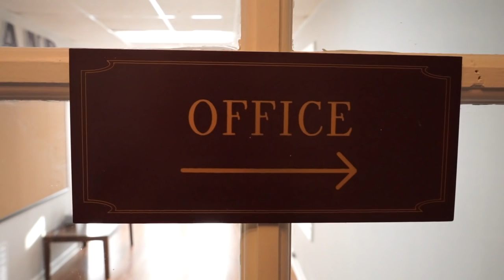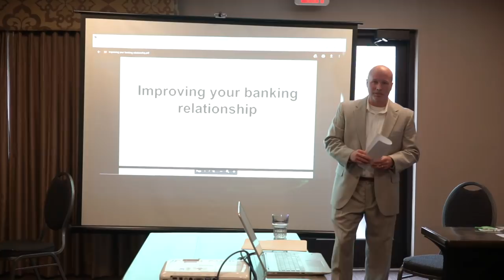Multifamily Stories - On Site Intensive